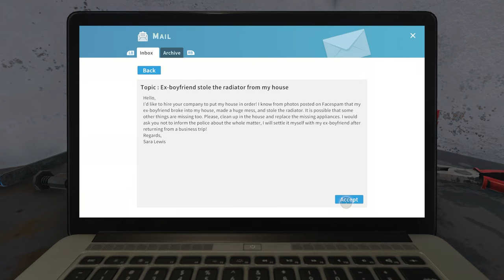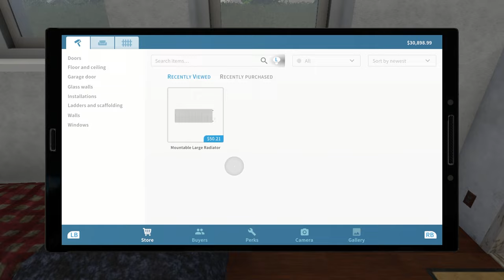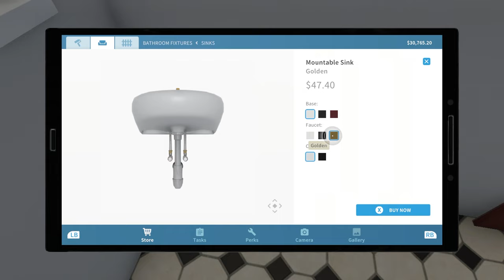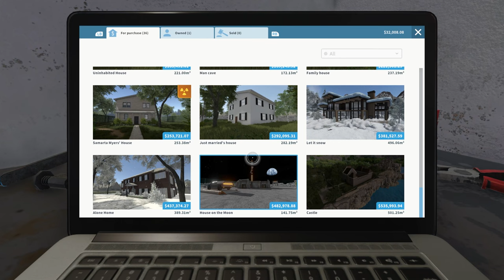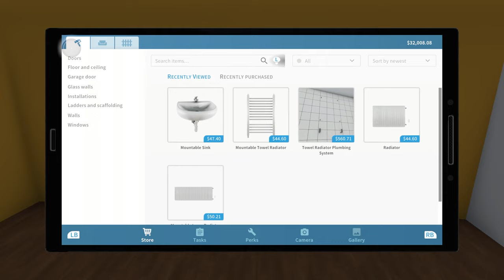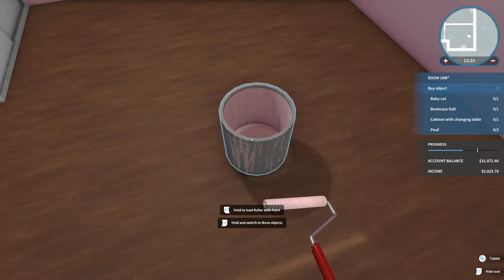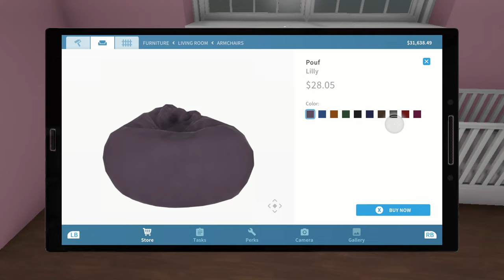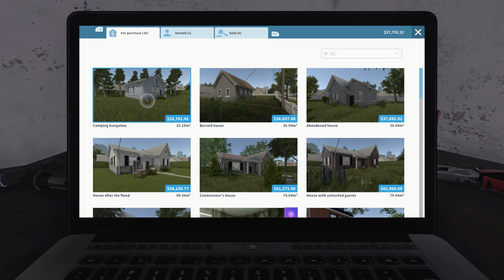House Flipper - We Flippin Houses - Part 1 - Couch Potatoes